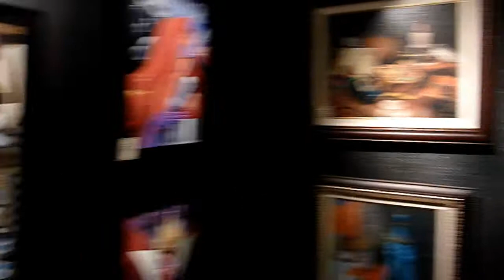Disney Dream 2012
This is multiple clips from the Disney Cruise Line ship the Disney Cream in 2012. This video features the Cruise Line Lobby the Ship's atrium, art gallery, exterior decks and more!

few clips are from other sources